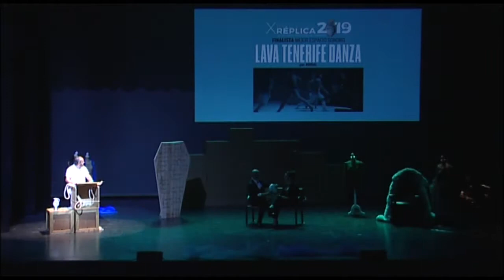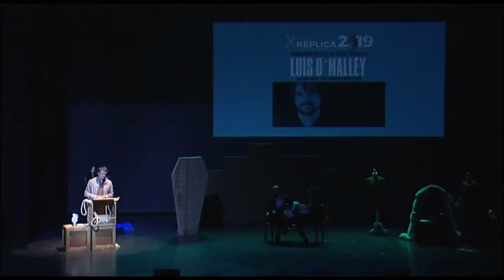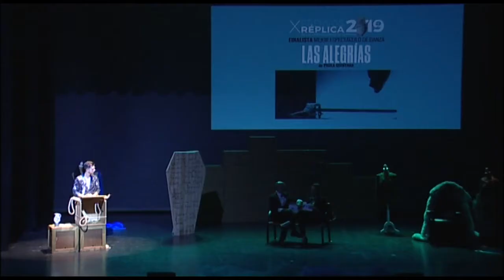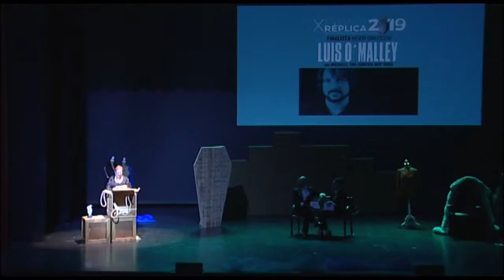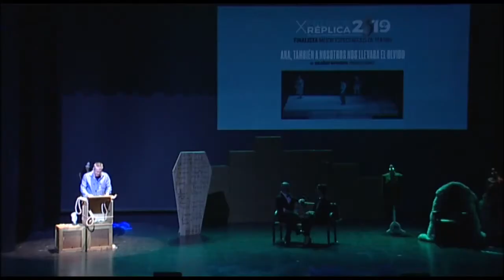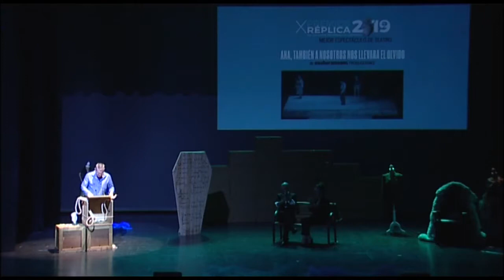X GALA PREMIOS RÉPLICA 2019